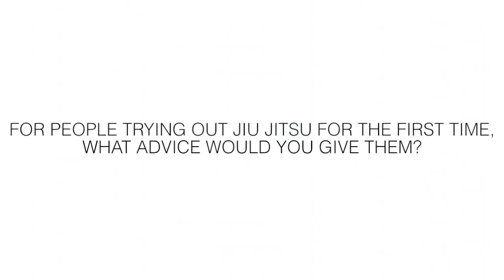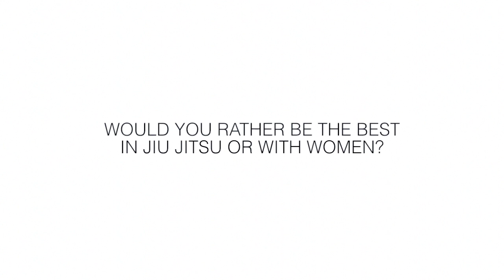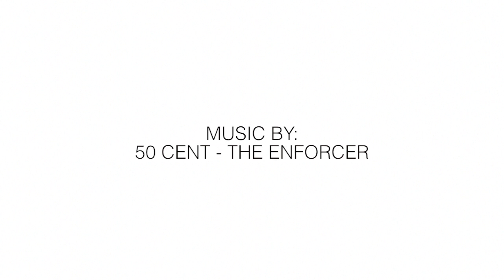Marcos and Satoshi De Souza for Origins BJJ Philippines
About Origins BJJ
Origins BJJ is the newest Brazilian Jiujitsu team in the Philippines. The team aims to provide an avenue for friends to get together, learn and improve our Jiujitsu, and have fun while doing so. We are an open team. We provide an atmoshphere of openness giving us an environment optimal for learning. For every training session, we aim for each student to learn something new and to have fun.

Origins BJJ provides an open, welcoming, and inclusive environment for those who are interested in learning Brazilian Jiujitsu for the purposes of self defense, physical fitness, weightloss, joining and getting ready for competitions, or just plain having fun! Our way of teaching is very technical thus ensuring members learn the right basics and acquire the correct foundation to move forward to more advanced moves.

Who can join us?
Everyone is welcome to join Origins BJJ. Don't worry about starting off from scratch. Origins BJJ offers technical instructions from beginners to advanced practitioners. Our curriculum makes sure that all members, new and old, have the basic foundation for a tight jiujitsu game! Currently, our members consist of a very diverse demographic consisting of both men and women, professionals, entrepreneurs, students, mothers, fathers, young adults, and teenagers. We have members as young as 15 up until their 50s!

Location
Origins BJJ holds training sessions in Basement 2 of Rockwell Club, Rockwell Center, Makati. Rockwell Club offers premier amenities in the heart of the business district of Manila. The Club is located right beside Powerplant Mall giving members ample parking space and cozy places to hang out before and after training.

Marcos de Souza is an accomplished Brazilian Jiu Jitsu black belt under his father, Adilson de Souza. Marcos comes from a family of competitors including his father Master Adilson (RIP) and his brothers Mauricio Dai Souza, Roberto Satoshi and Cristiane Yukari de Souza. Originally from São Paulo, Brazil, Marcos moved to Japan in 2007 where he opened a BJJ academy together with his brothers.

Accomplishments
• Asian Champion (2010 weight & absolute, 2009 absolute)
• DUMAU Cup Champion (2010 weight & absolute)
• All Japan Jiu-Jitsu Champion (2010 weight & absolute, 2009 absolute)
• West Japan Absolute Champion (2010)
• Aichi Open Champion
• DUMAU International Champion (2010 weight & absolute)
• World Pro Cup Asian Trials Champion (2010)
• DEEP X 4 Champion (2009)
• Newaza de Go Champion (2008)
• Rickson Gracie Cup Champion (2006)
• Paulista Champion (2005, 2006)
• Brazilian National Cup Champion (2005)

Roberto Satoshi, also known as Roberto "Toshi", is one of five successful grappling siblings: Mauricio Dai de Souza, Marcos Yoshio de Souza, and Cristiane Yukari de Souza, all children of the late Master Adilson de Souza. Roberto became a big name in Jiu Jitsu after his win at the World Championship in 2010 (brown belt), being considered after that tournament one of the hottest prospects in BJJ. A status well solidified in the years that followed with wins at the European Open, Rickson Gracie Cup and many other tournaments.

Accomplishments
• European Open Champion (2012 black, 2011 brown)
• Asian Open Champion (2010 absolute)
• World Champion (2006 blue weight & absolute, 2009 purple, 2010 brown)
• Rickson Gracie Cup Champion (2008 purple, 2010 brown open weight)
• DEEP XGP Champion (2007)
• Sao Paulo State Champion (2007)

Contact Origins BJJ:

Location:
Origins BJJ
The Rockwell Club
Basement 2, Amorsolo Building
Amorsolo Drive, Rockwell Center

Produced by: Origins BJJ and Pat Jamlang
Directed and Edited by: Gia Jamias